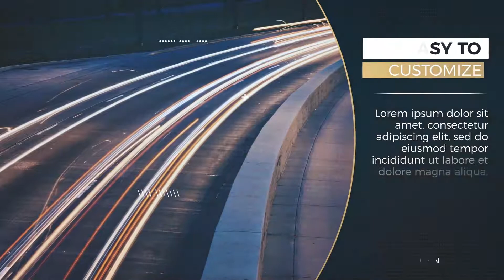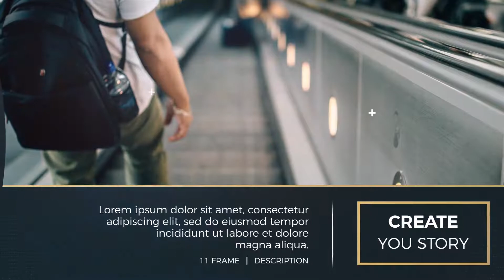Minimal Slides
Fast rendering
Clean corporate look